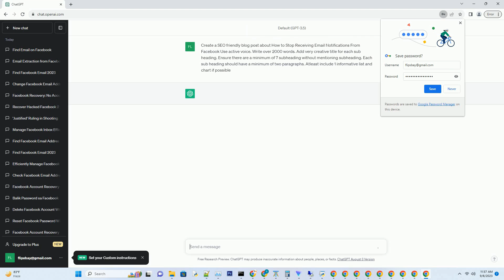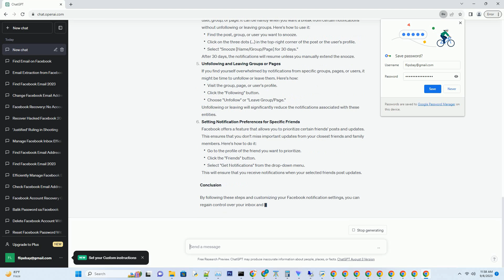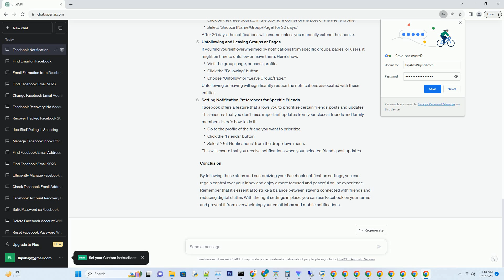How to Stop Receiving Email Notifications From Facebook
### title: mastering facebook notifications: a step-by-step guide to regaining your inbox
### introduction
### are you tired of your inbox constantly buzzing with facebook notifications, stealing your attention and cluttering your digital life? don't worry; you're not alone. many facebook users find these notifications overwhelming and distracting. in this comprehensive guide, we will show you how to regain control over your email notifications from facebook and enjoy a more peaceful online experience.
### understanding facebook notifications
### before diving into the process of stopping facebook email notifications, let's understand the different types of notifications and why they can become a nuisance.
### types of facebook notifications
### facebook offers a variety of notification options to keep you updated about your account activity, but it's essential to differentiate between them to decide which ones you want to keep and which ones you want to disable.
### friend requests and confirmations
when someone sends you a friend request or confirms your friend request, facebook sends you a notification.
why you might want to keep it: useful for building and maintaining your social network.
why you might want to disable it: if you receive too many friend requests from strangers or find them distracting.
### likes, comments, and shares
these notifications inform you when someone interacts with your posts or comments on something you've shared.
why you might want to keep it: keeps you engaged with your friends and followers.
why you might want to disable it: overwhelming when you have many friends or followers.